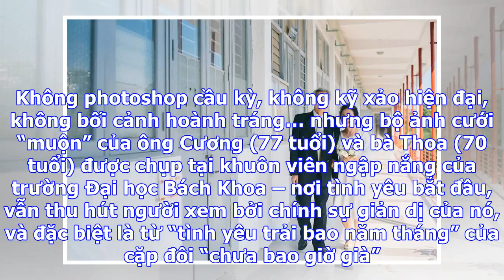Chuyện tình yêu thời ‘bố mẹ anh’: 45 năm bên nhau chưa một lần được mặc váy cưới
Giữa những xô bồ, vội vã của cuộc sống, dường như không còn chỗ trống nào cho những câu chuyện cổ tí...